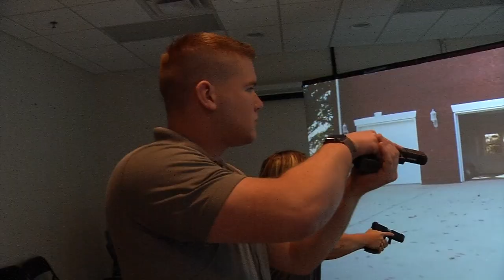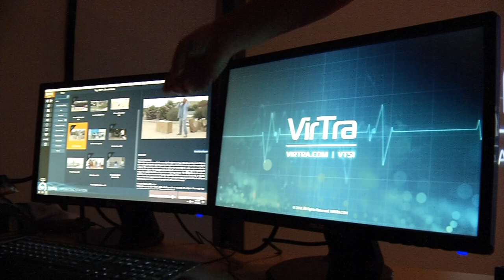Hennepin Tech Upgrades Peace Officer Training Program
Hennepin Technical College is now offering a program that allows law enforcement students to complete their training on one campus. “A student will start here and finish here,” said Tom Draeper, a director with the program. “With other schools in the metro, they start their degree and then they have to transfer.” Students receive classroom instruction and hands-on training as well as a new video simulator that allows students to practice their response to real-life scenarios.